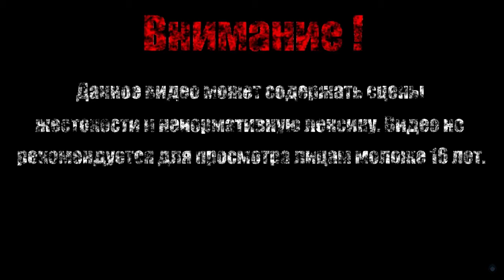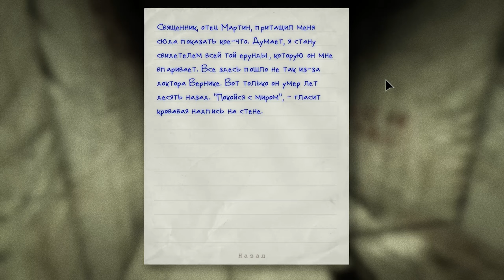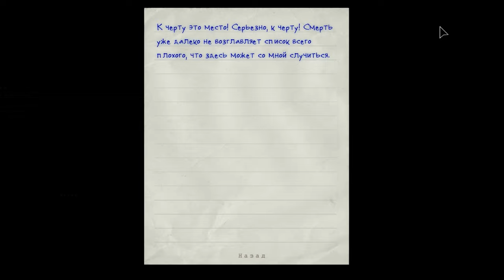ПОПАЛИ В ТЮРЯГУ【Outlast】#3